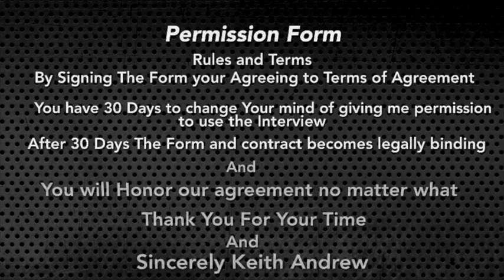S7 Episode #667 With Founder Eric Sogo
We have gotten the chance to Interview…

What Guest Known For being
The man who started it all. Walked from the St. George Ferry Terminal to the Staten Island Mall. Then he walked again - this time all across Staten Island. All to raise awareness for the disease he has. Limb-girdle Muscular Dystrophy. Now he wants to spread his message of self-belief and self-empowerment even farther.